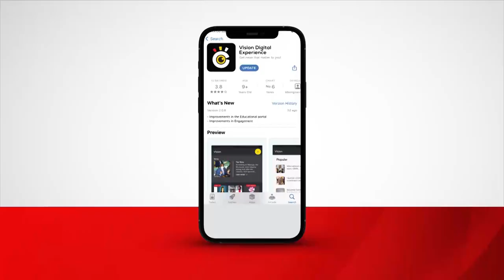Museveni meets Tanzania's former first lady, Mama Maria Nyerere